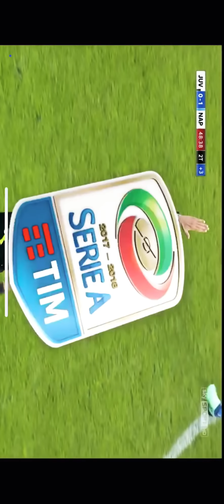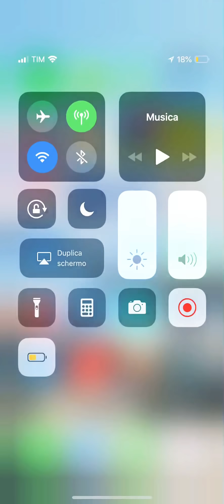Minuti finali Juventus Napoli!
8 minuti finali di Juventus Napoli 0-1 2017/2018!

Da vedere e godere!